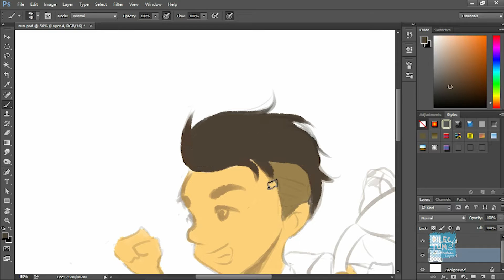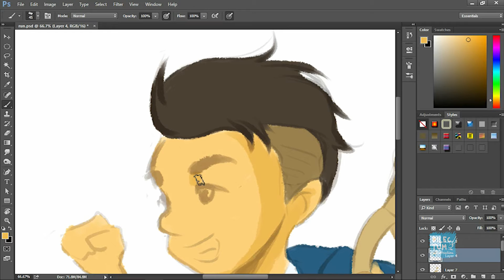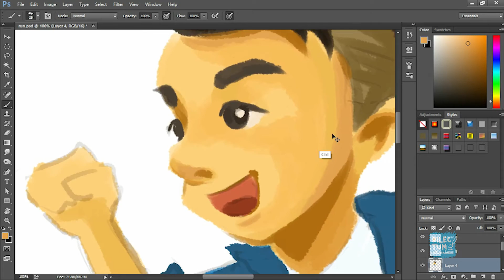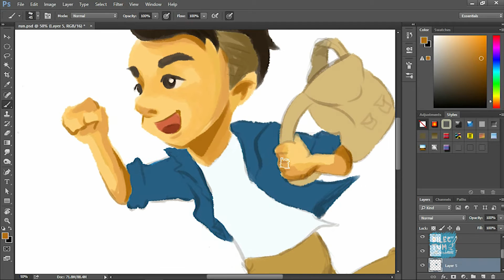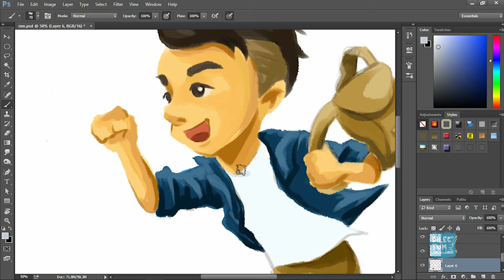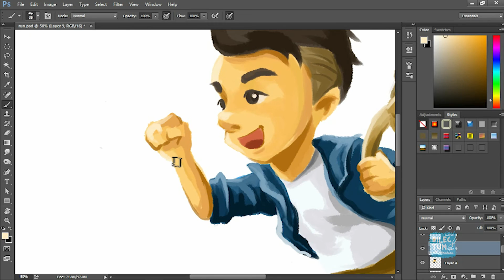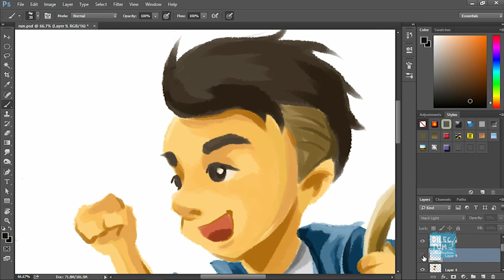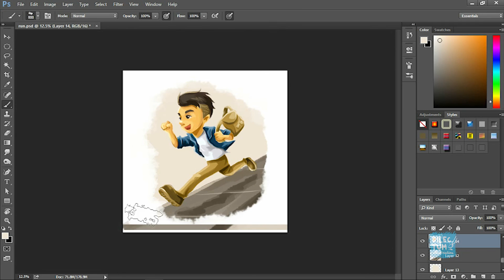Daily sketch : RUN?